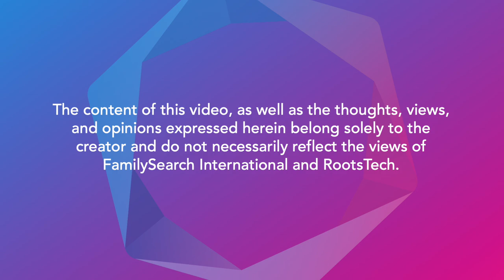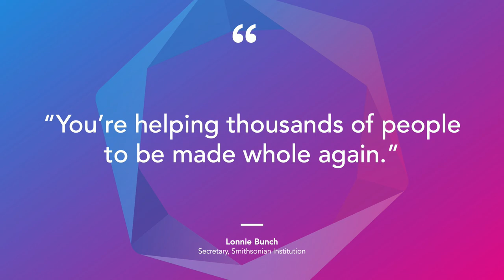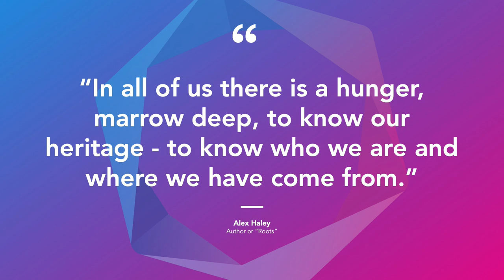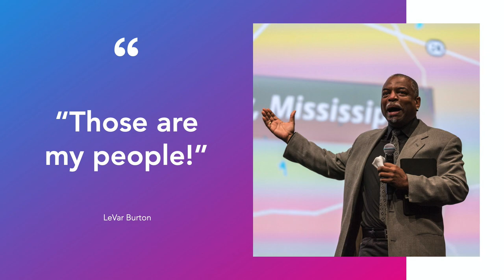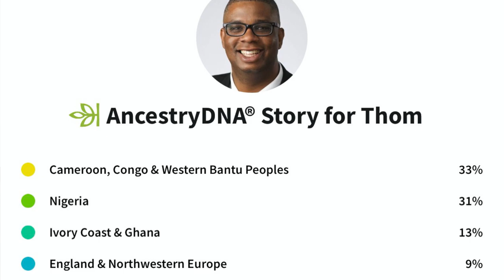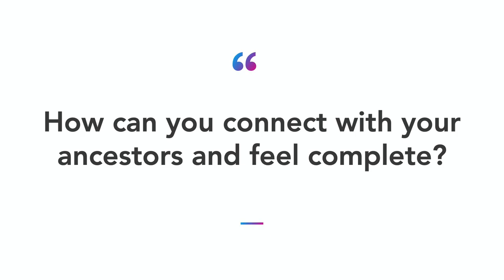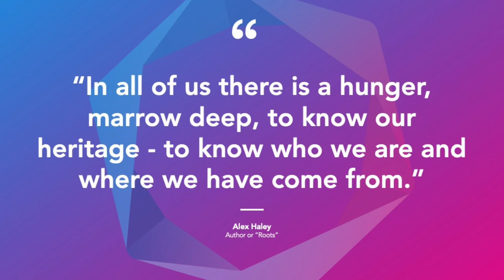How Can Connecting with Ancestors Complete Us?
"Connecting with ancestors completes us" is a phrase I've coined after witnessing the transformative power of knowing one's family history in the lives of three African American men.

In this TED-talk style presentation, attendees will be treated to the stories of Lonnie Bunch, LeVar Burton, and Thom Reed, all of whom discovered incredible resources that allowed them to connect with their ancestors in a way that completed them.

The examples shared in this How Can Connecting with Ancestors Complete Us video are informative, inspiring, and can be emotional, so have some tissues handy!

Find keynotes like this and hundreds of free family history classes